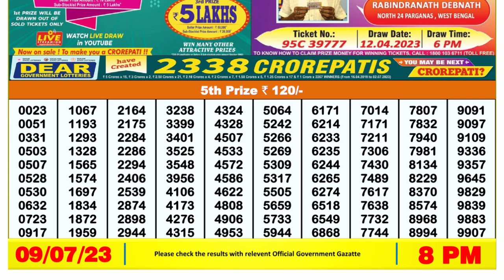🔴Dear Lottery Sambad Live 8pm today 09.07.23 Nagaland State Lottery Result